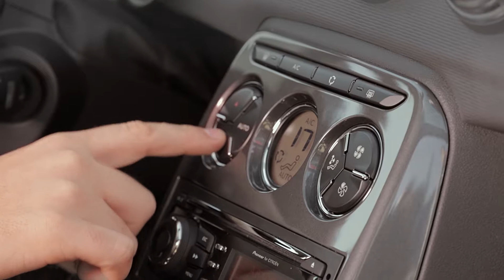CITRÖEN | C3 | Liberdade